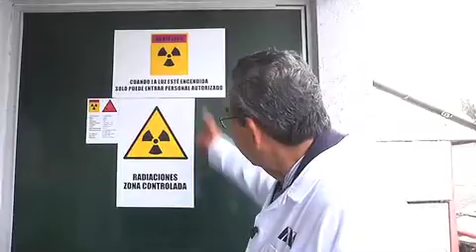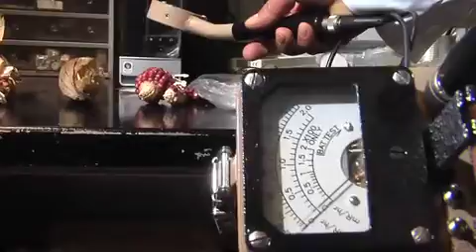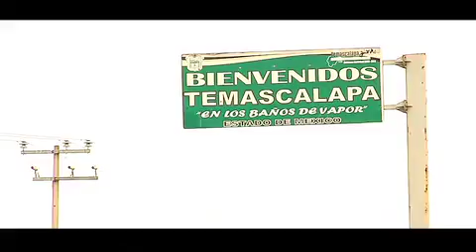Informativo 40 noche. Cementerio nuclear parte 4, 30 de enero 2014